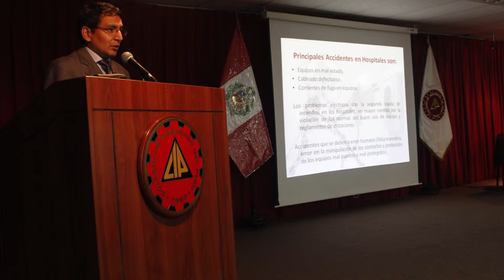Entrevista: II Workshop norma internacional IEC 60364